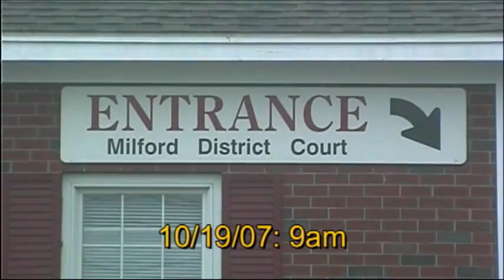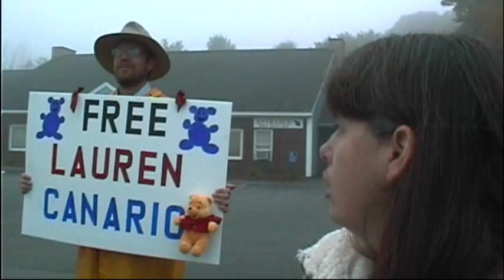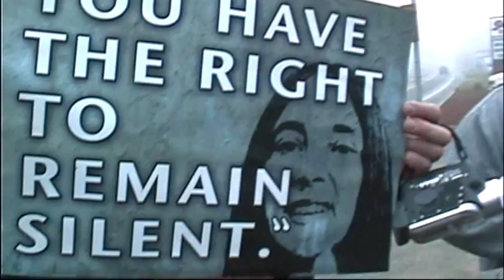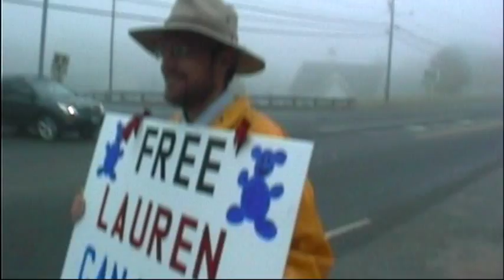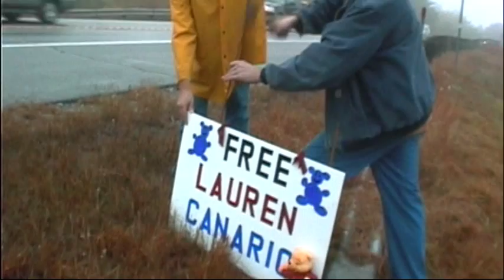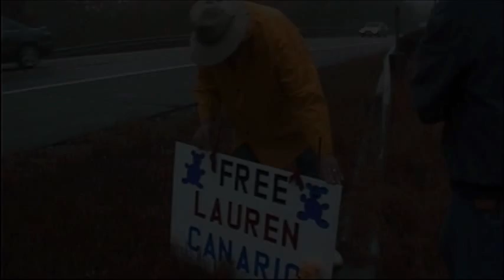Lauren Canario Tour Part 1 of 2: Court (High Quality)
Liberty activists visit Milford District Court to gather information and protest the arrest of nonviolent civil disobedience superactivist Lauren Canario.